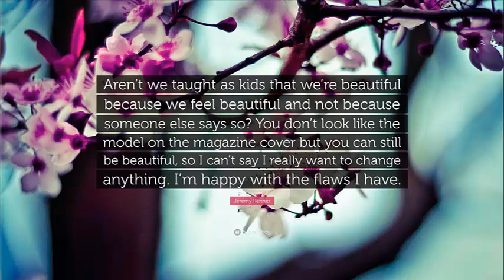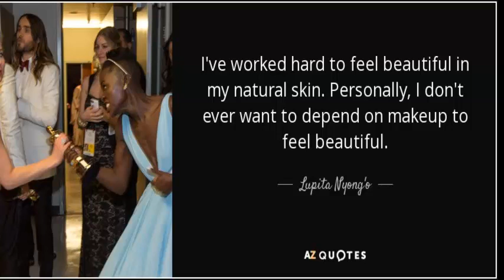Feel Beautiful when You Don't Look It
Everyone has those days where they feel they don't look beautiful. The idea of what is beautiful is largely distorted by industries, media, and images we come into contact with everyday. If you have been feeling that you are not beautiful for a while, it's time to make a change! Feeling beautiful is within your power, just involves changing your attitude toward yourself, how you take care of yourself, and changing how you think about what is beautiful.